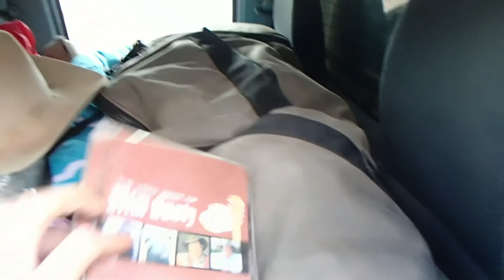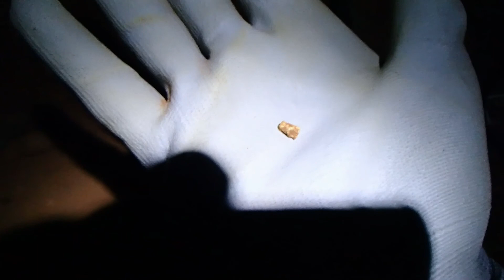Adventure #3 (Part 1) - Winter Gold